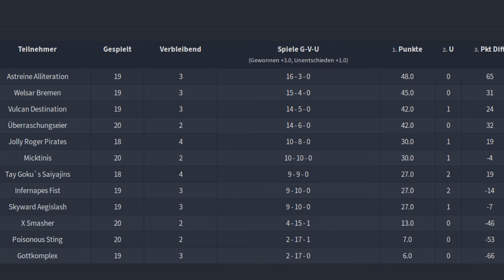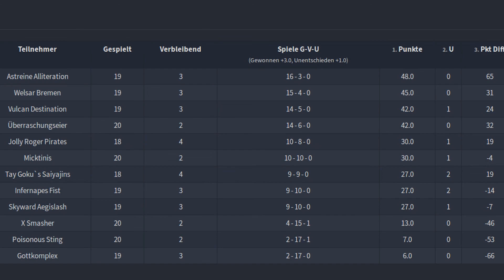alle Kämpfe! - MCPL Spieltag 20 - Was tut er da?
- Timestamps zu den Matches -
Tau Goku Saiyajins (Skrootie)  vs Infernapes Fist (SlitziTV)
Teampreview @2:26
Match @7:48

Jolly Roger Pirates (Lucky Boy) vs Vulcan Destination (Luca12379)
Teampreview: @14:22
Match: @22:23

Überraschungseier (Rose Funguss) vs Poisonous Sting (PatrickLP)
Teampreview @29:27
Match @35:46

Micktinis (Mickipedia) vs Gottkomplex (Beatless)
Teampreview: @42:31
Match: @43:30

Die MCPL (Mickipedias Competetive Pokemon League) ist ein von mir organisiertes Pokemon-Competetive Turnier. Alle Kämpfe werden auf meinem Kanal hochgeladen. An der ersten Season nehmen 12 Teilnehmer Teil, welche in einem Round Robin System mit Hin- und Rückrunde gegeneinander antreten. Dieses System ist aus der Fussball Bundesliga, sowie anderen Pokemon Draftligen bekannt. Die Besten Qualifizieren sich für ein Best of 3 Finalspiel! Das Draftsystem baut darauf auf, dass jedes Pokemon einen bestimmten Betrag an Punkten kostet. Jedes Team hat ein Budget von 75 und einige Freepicks, welche ebenfalls vom eigentlichen Preis des Pokemon abhängig sind. Außerdem waren einige normalerweise verbotene Pokemon verfügbar...